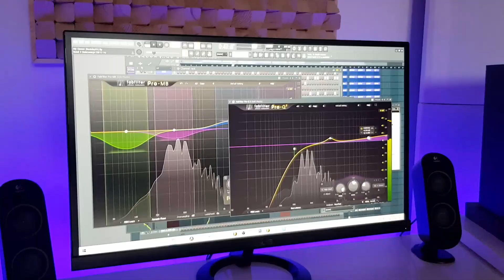Romantic Afro Beat Instrumental ''Eversince'' (Love Zouk Type Beat) | Prod BeatsbySV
Bulk deal ends soon..

0:00​​​ Intro
0:18​​​ Verse
0:55​​ Chorus
1:13​​​ Verse
1:50​​​ Chorus
2:08​ Break
2:27​ Chorus